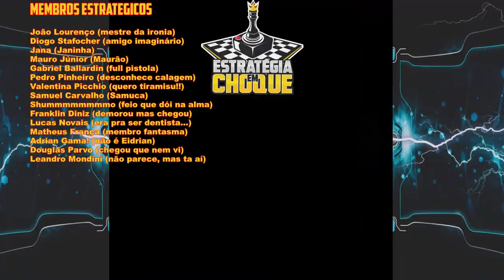⛵ Captain of Industry - Plantando trigo para produzir óleo diesel? Veja bem... EP10